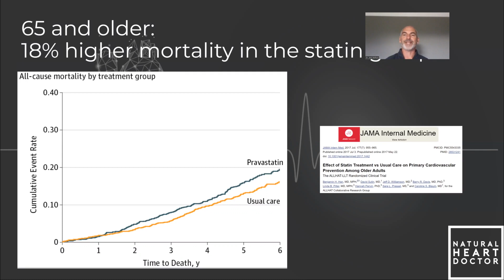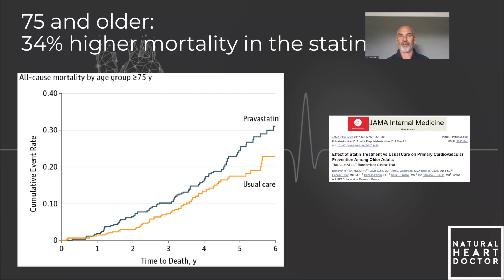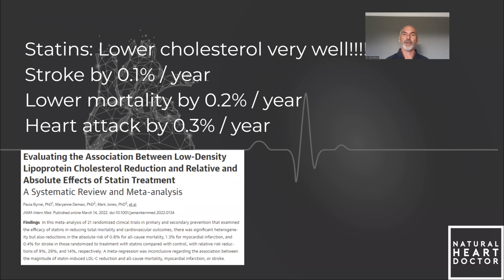Statin Data (Not Impressive)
Two statin studies.
One shows higher mortality in people older than 65.
Second study shows minimal benefits of statins for prevention of MI, stroke and mortality.

AMERICA'S NATURAL HEART DOCTOR

Dr. Jack Wolfson is a board-certified cardiologist, Amazon best-selling author, husband, father, and the nation’s #1 Natural Heart Doctor.

For more than two decades, more than one million people have enjoyed the warmth, compassion, and transformational power of his natural heart health courses and events.

Dr. Wolfson is the founder of Wolfson Integrative Cardiology, his heart health practice in Arizona, and The Natural Heart Doctor, an online resource center with natural health information. Doctors from across the globe reach out to Dr. Wolfson for training and education in holistic health practices.

He has been named one of America’s Top Functional Medicine Doctors and is a five-time winner of the Natural Choice Awards as a holistic M.D. Dr. Wolfson’s work has been covered by more than 100 media outlets, including NBC, CNN, and the Washington Post. His book “The Paleo Cardiologist: The Natural Way to Heart Health” was an Amazon #1 best-seller.

Dr. Wolfson and his wife Heather have four children and are committed to making the world a better place to live. They provide for those in need (including animals) and support natural health causes through their philanthropic efforts.